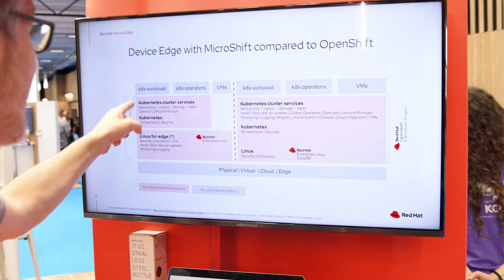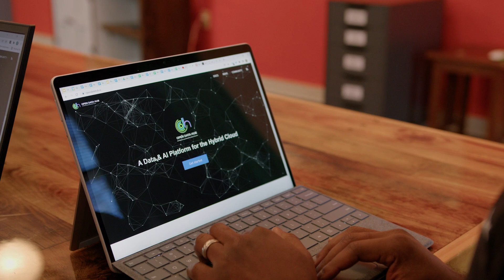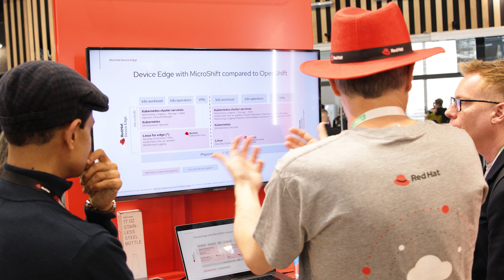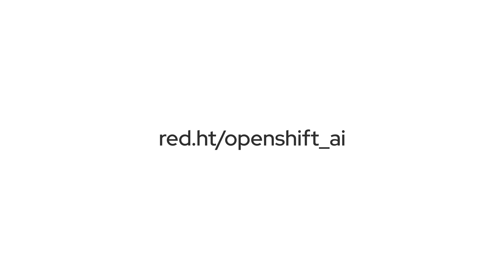Back to Basics: Open source in the age of AI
Join Rohan Venkatram, as he interviews tech leaders at KubeCon 2024.

With Artificial Intelligence, can we still think open source? Are we allowed to share and be as collaborative. Erin Boyd, head of emerging technologies in Red Hat's office of the CTO, joins Red Hat Rohan from KubeCon 2024 in Paris to discuss GPU supply-chain concerns, the value of open source in AI, and innovations at the edge.